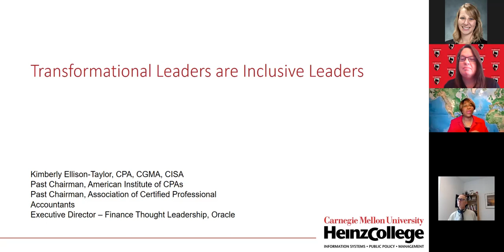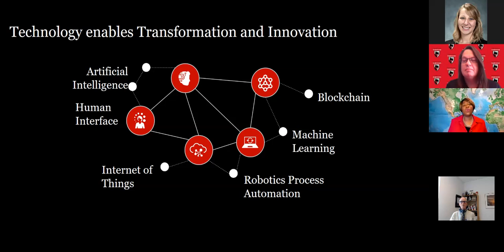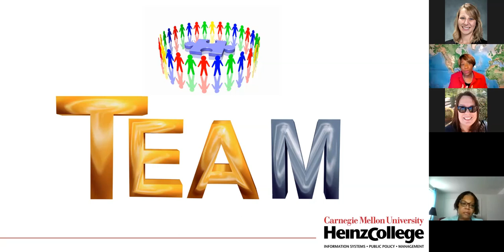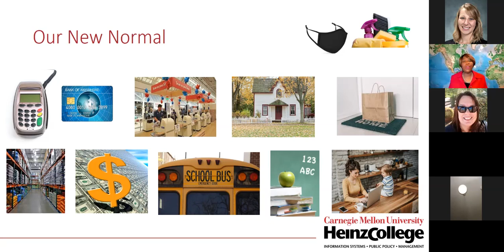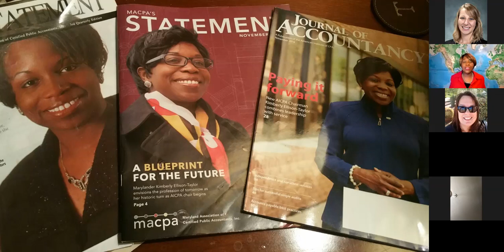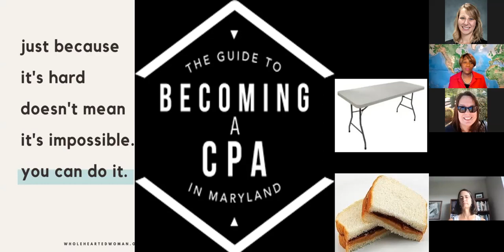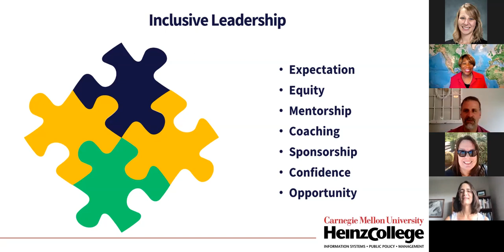The Business Case for Inclusive Leadership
Kimberly Ellison-Taylor (MSIT ’06) discusses why inclusive leadership is critical, and the strategies and mindsets that can stoke lasting change within organizations. Kimberly has over 25 years of experience in finance, business development, strategy, leadership, and technology, and is currently the Global Executive Director – Finance Thought Leadership at Oracle. She teaches courses for the Heinz College CIO Certificate executive education program. Kimberly was the first African American to chair the American Institute of Certified Public Accountants. Recorded live on July 28, 2020.